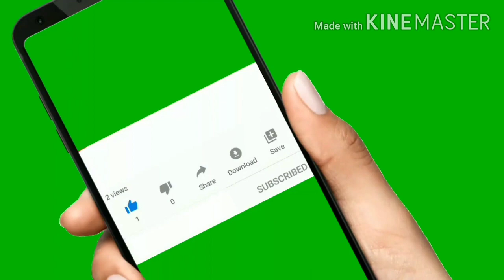গরুর মাংস লাল ভুনা রেসিপি.